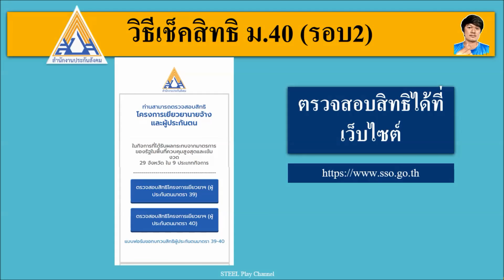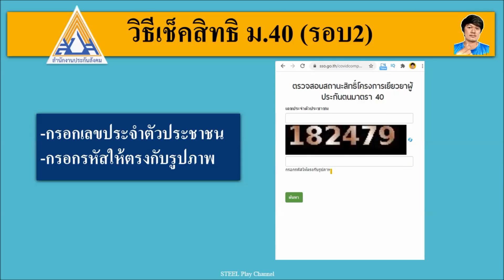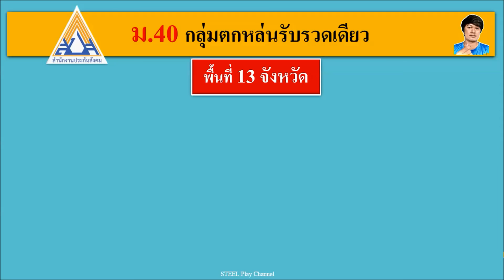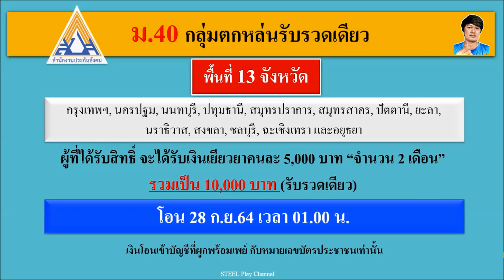ม.40 รับงวด2เพิ่มอีก5,000บาท เริ่มโอนเงิน22-23ก.ย.นี้ และกลุ่มตกหล่นรับ10,000บาท ในพื้นที่13จังหวัด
-วิธียื่นทบทวนสิทธิรับเงินเยียวยา ม39, ม40 บัดนี้ จนถึง31ต.ค.64
-วิธีขอเปลี่ยนทางเลือกจ่ายเงินสมบท ม.40/ขอแก้ไขชื่อ-สกุล/ขอเปลี่ยนประกันสังคมไปจังหวัดอื่น
[รวมวิธีผูกพร้อมเพย์ด้วยบัตรประชาชน ทุกธนาคาร]
-วิธีถอนเงินไม่ต้องใช้บัตร ATM กับแอป Krungthai NEXT (สอนละเอียดทุกขั้นตอนทั้งในแอปและหน้าตู้ATM)
-วิธีถอนเงินไม่ใช้บัตร ATM ผ่านแอป K Plus กสิกรไทย (สอนละเอียดทุกขั้นตอนทั้งในแอปและหน้าตู้ATM)
-ผูกพร้อมเพย์ผ่านตู้แอปKrungthaiNEXTและที่ตู้ATM ธนาคารกรุงไทย
-ผูกพร้อมเพย์ที่ตู้ATM ธนาคารกรุงเทพ
-ผูกพร้อมเพย์ผ่านแอป MyMo ธนาคารออมสิน
-ผูกพร้อมเพย์ผ่านแอป A Mobile และที่ตู้ATM ธนาคาร ธกส
-วิธีเช็คพร้อมเพย์ว่าอยู่ธนาคารไหน เช็คเองง่ายๆบนมือถือ
[โครงการเยียวยาผู้ประกันตน ม33, ม39, ม40]
-ม.40,ม.39 ตรวจสอบสิทธิแล้วต้องทำอะไรต่อ / ผูกพร้อมเพย์แบบไหนได้เงินแน่ๆ / ไม่ได้รับสิทธิต้องทำไงต่อ
-"กลุ่มอาชีพอิสระ ค้าขาย ฟรีแลนซ์" วิธีสมัครประกันสังคมมาตรา40 เพื่อรับเงินเยียวยาล่าสุด 5,000 บาท
[วิธีใช้เงินโครงการคนละครึ่งเฟส3และวิธีแก้ไขปัญหาต่างๆที่ท่านอาจจะยังไม่รู้]
"โครงการคนละครึ่งเฟส3"
-รีวิว! วิธีใช้สิทธิคนละครึ่งเฟส3 ครั้งแรกผ่านเป๋าตัง
-วิธีเติมเงินเข้าG-Walletผ่านแอปธนาคาร โดยไม่ต้องกรอกเลขบัญชี ทำเองง่ายๆใช้ได้ทุกธนาคาร
-วิธีเติมเงินที่ตู้ATM ให้เข้าG-Wallet เป๋าตัง เพื่อใช้สิทธิโครงการคนละครึ่งเฟส3 ทำเองง่ายๆไม่ยุ่งยาก
-วิธีย้ายแอปเป๋าตัง ไปยังมือถือเครื่องใหม่ โดยไม่ให้เสียสิทธิ์เดิม ทำเองได้ง่ายๆใน 3 นาที
-คนละครึ่งเฟส3 ขึ้นคำว่า “อยู่ระหว่างยืนยันตัวตนเพิ่มเติม” ให้คนอื่นไปยืนยันตัวตนที่ตู้ATMแทนได้ไหม?
-(ตอบคำถาม คนละครึ่งเฟส3) ซื้อทองได้ไหม? เงินสิทธิเหลือจะทบไปใช้วันหลังได้ไหม? สะสมใช้ทีเดียวได้ไหม?
-วิธียืนยันตัวตนที่ตู้ATMกรุงไทย (สำหรับคนใหม่/สแกนหน้าไม่ผ่าน/ยืนยันตัวตนไม่สำเร็จ) ง่ายๆใน3นาที
-ยืนยันตัวตนที่ตู้ATMกรุงไทย(ไม่ผ่าน) เครื่องไม่อ่านบัตรประชาชน แก้ไขด้วยตัวเองง่ายๆ ไม่ต้องไปธนาคาร!
"รวมวิธีแก้ไขปัญหาแอปเป๋าตัง"
-อัพเดทเป๋าตังไม่ได้ ให้ทำตามนี้ รับรองได้ผล100% เข้าใช้งานได้เป็นปกติแน่นอน